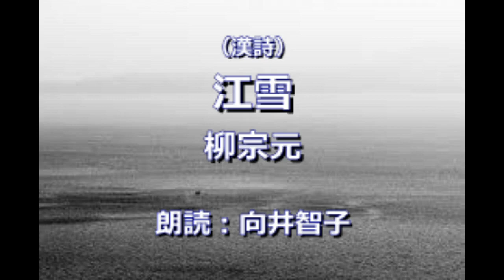（漢詩）江雪 柳宗元 朗読：向井智子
「江雪」とは、川辺に降る雪のことです。見渡す限りの山から鳥の飛ぶ姿が絶え、道という道は雪に埋もれて人の足跡も消えてしまった。ひとつの小舟には　蓑傘をつけた老人がただ一人寒々とした川辺で　釣り糸を垂れている…20字でこの壮大なスケールを表現！静と動、大と小のコントラストなど見事です。私の好きな漢詩です。お楽しみいただければ、幸いです。ご興味のある方は素晴らしい詩吟と解説をご覧ください。